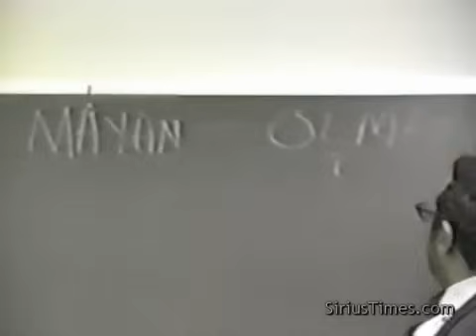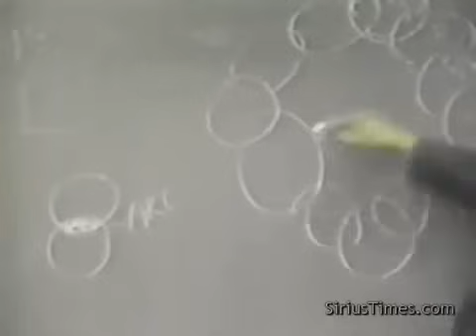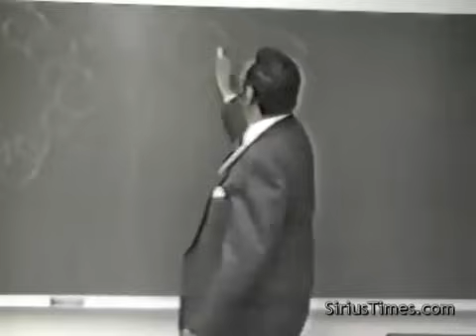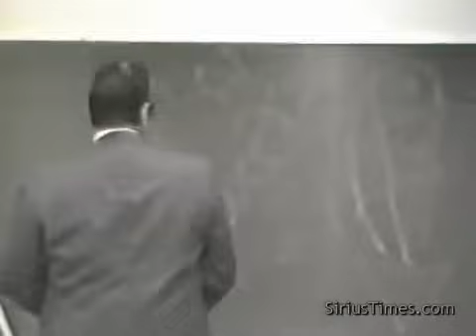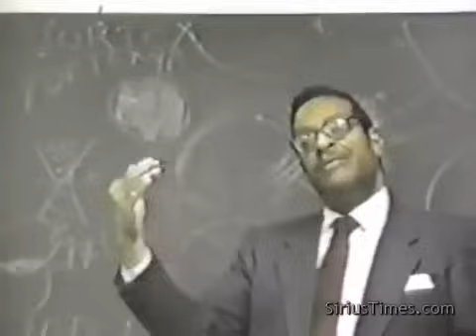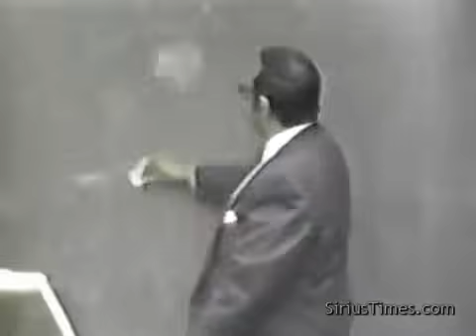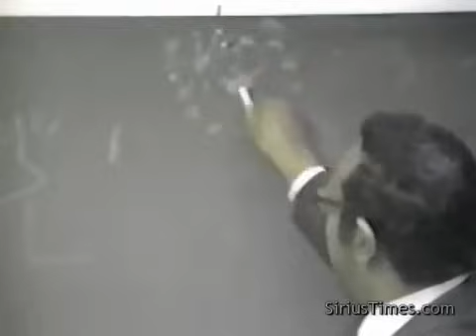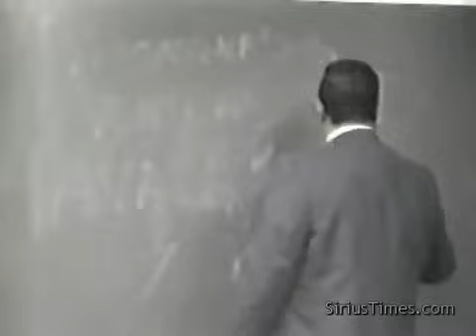Dr. Delbert Blair | The Cosmos - Full Version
2000 - Dr. Delbert Blair reviews some of the broader topics included in his lecture series on metaphysics for the first ten minutes, and then (at 11:55) he delves into the true history of the Earth and the cosmos. Program length: 2 hours, 2 minutes.